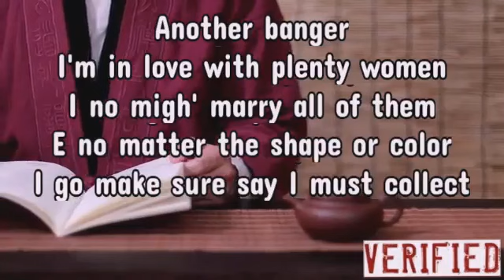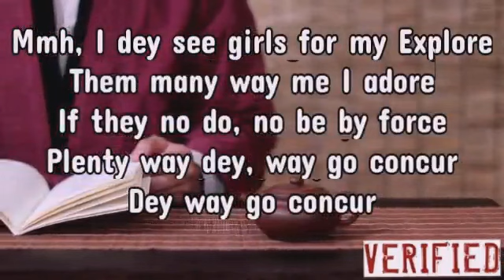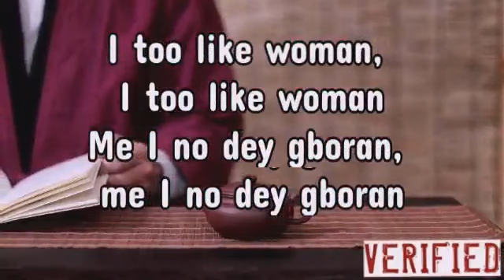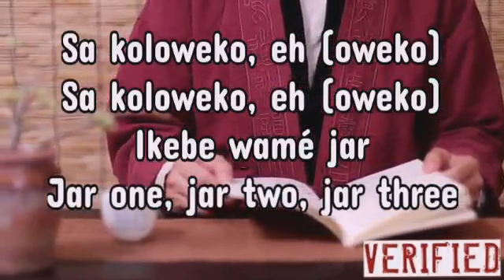Rema - Woman ( Lyrics Video )